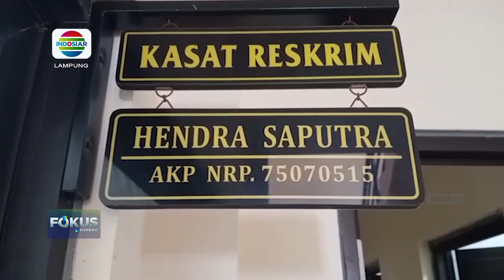Penyandang Disabilitas Tidak Boleh Kehilangan Hak Pilih Pada Pemilu 2024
Berita Lampung, 3 Maret 2023 (3)